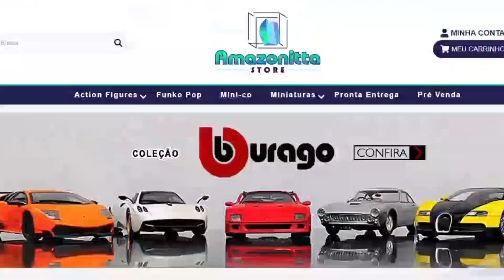Kurumada ou Toei? Quem é a Vilã da Franquia Saint Seiya?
Na SDCC 22, o Produtor Chefe Yoshi Ikezawa nos contou um pouco sobre alguns pontos que o Masami Kurumada não gostou na série em CGI produzida antes pela Netflix, e agora pela Sony.

Será que foi devido a essas mudanças na primeira temporada produzida pela Netflix que fizeram a Toei mudar a plataforma de lançamento?

Quem é o grande vilão da franquia? Será que é o próprio autor como muitos dizem? Confiram no vídeo de hoje!

TAG's

Saint Seiya é uma obra criada pelo Masami Kurumada em 1985, lançada primeiramente em Mangá e logo em seguida em Anime pela Toei Animation em 1986. Chegou em 1993 no Brasil, sendo transmitida pela Rede Manchete, o anime contava a história de jovens cavaleiros de Atena que lutavam contra o mal.